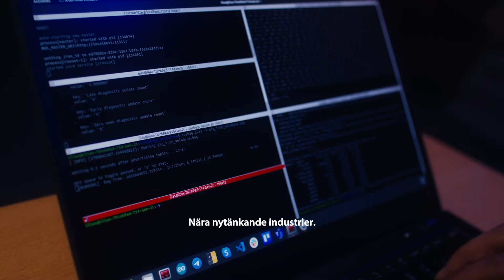Nära nog att göra skillnad